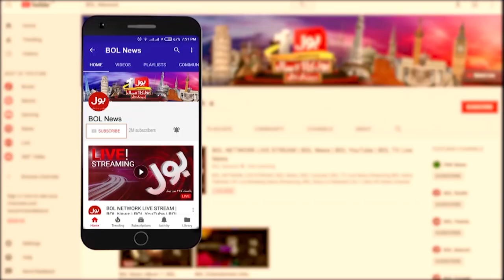Larkana Flood Havoc Destructions | Historical Floods in Pakistan 2022 | Breaking News